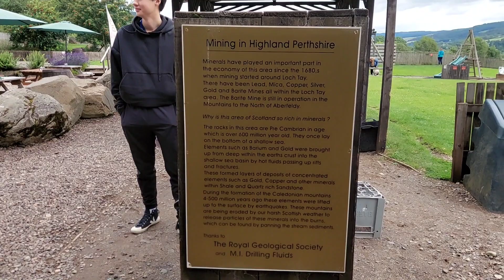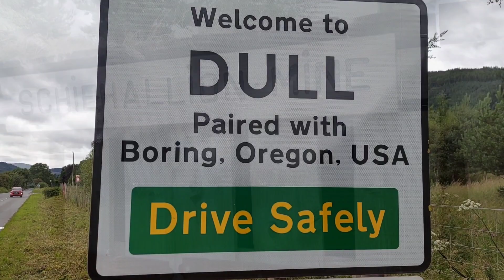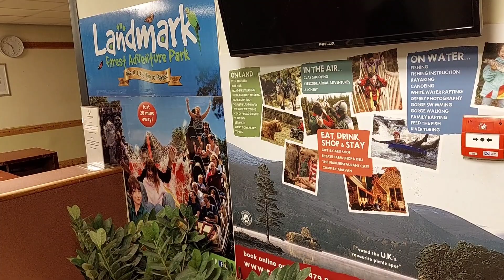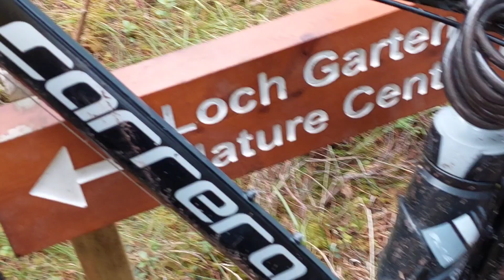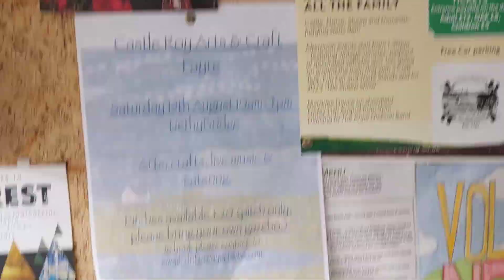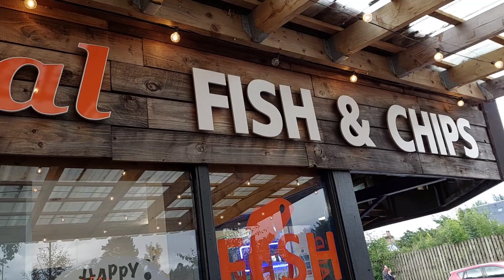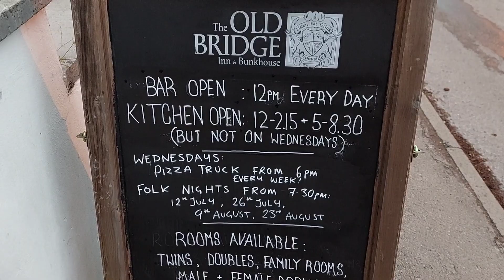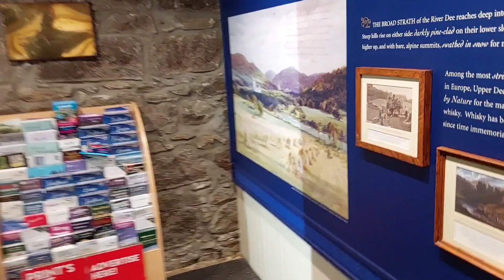Aviemore. Dull Goldmine. Loch Morlich. Aultmore Estate. Balmoral. Crathie